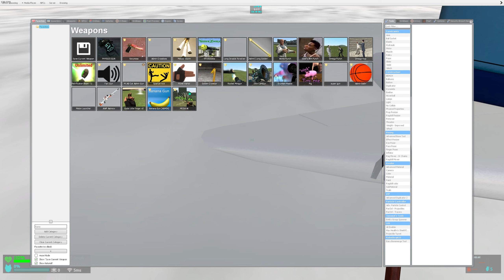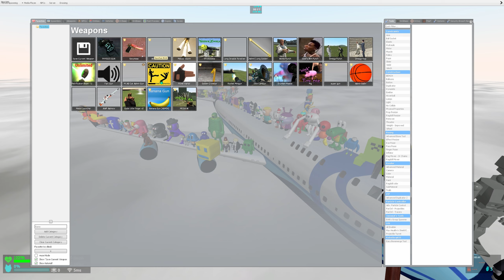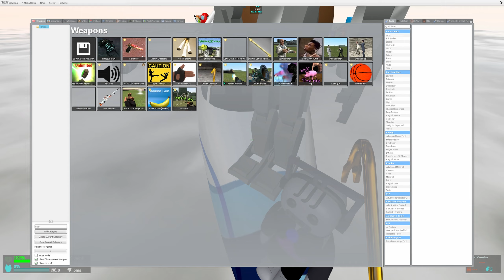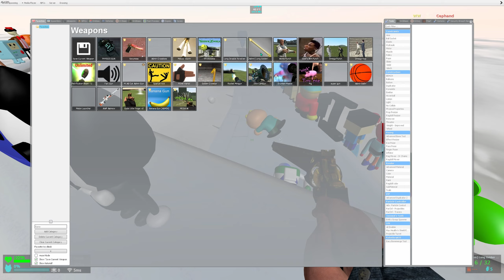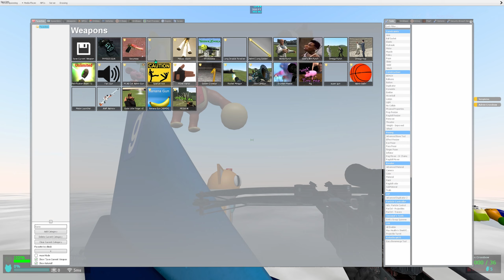BIG PLANE GMOD - SPARTAN KICKING & MEGA PUNCH 3D SANIC CLONES MEMES in Garry's Mod!